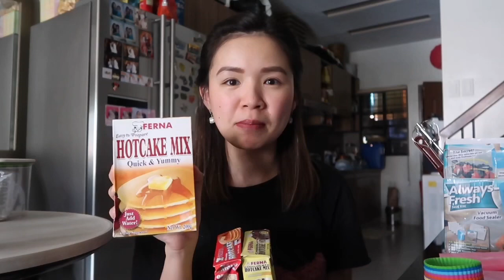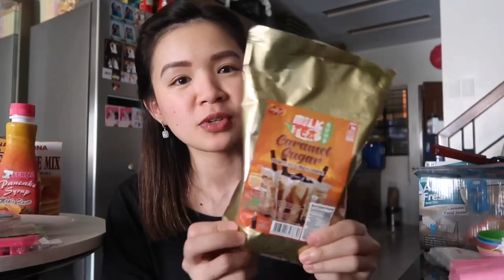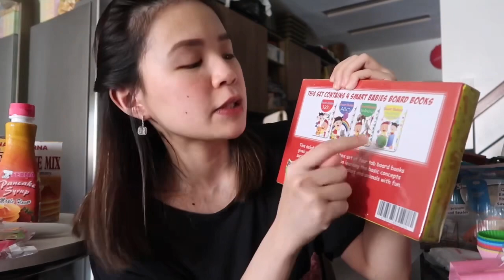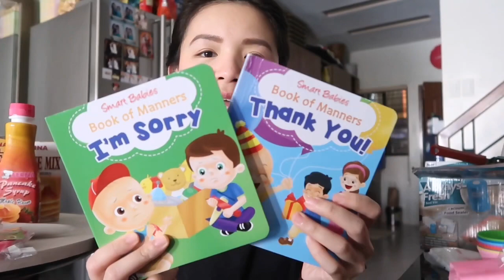Milk Tea at home? My Shopee and Lazada Online Shopping Haul while on Home Quarantine 🛍 Part 1